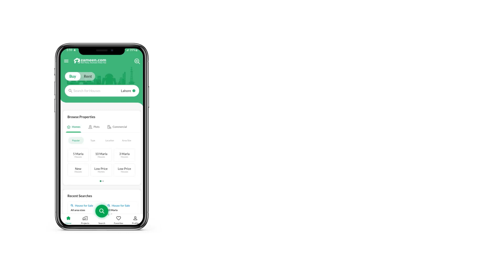3 MARLA HOUSE FOR SALE IN PHASE 2 AL-GHANI GARDEN GT ROAD LAHORE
3 Marla brand House for sale in AL Ghani grand GT Road Lahore Owning a House like this one is a dream come true for any home owner. Want to buy a property? Well, search no more, because we've got you covered! Take your pick from our inventory of a perfect 3 Marla property. A price of PKR Rs. 7,200,000 is a reasonable demand for a property this spacious. As you are looking for top-notch option in Al-Ghani Garden Phase 2? Here's what you need. Explore all the property you could ask for in Lahore.

You can read more about the propert